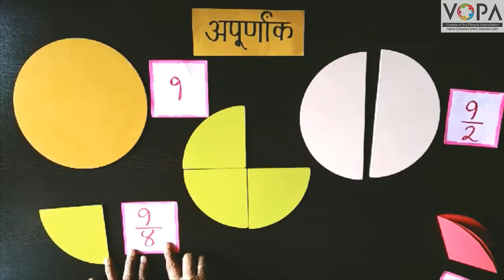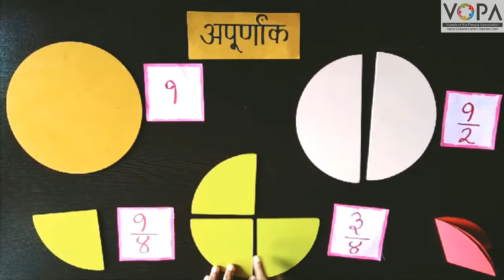4th | Maths | Chapter 10 | अपूर्णांक | V-School